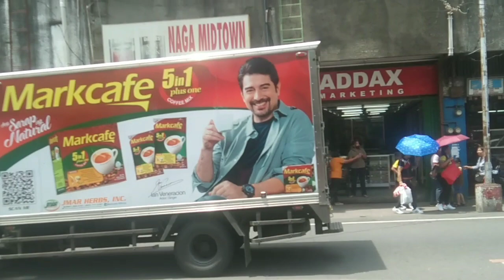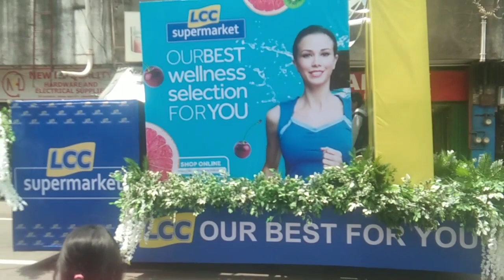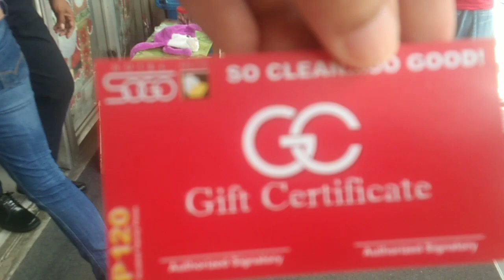Peñafrancia Festival Civic and Float Parade 2023 Part2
I hope you'll like it. THANK YOU SO MUCH and GOD BLESS US ALL!